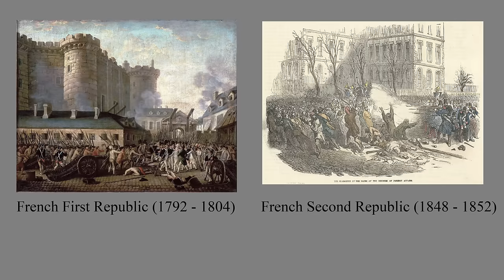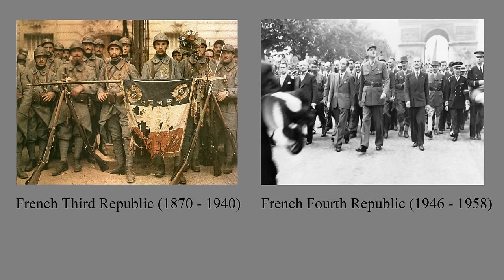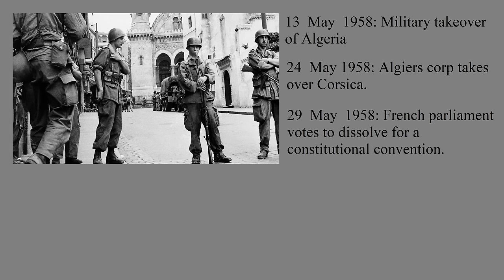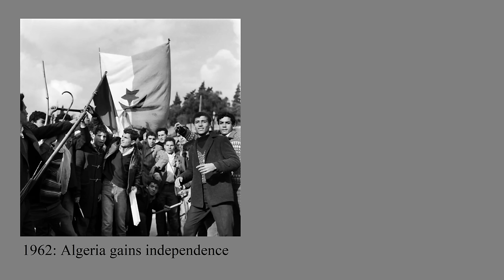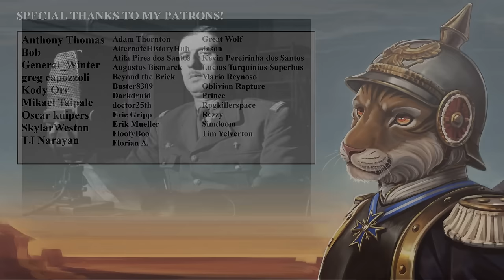Why France is on its Fifth Republic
France is on its fifth republic. That's a lot of republics since 1789, but the reason they're on republic number 5 is perhaps the most interesting.